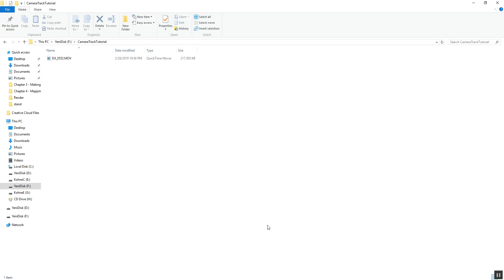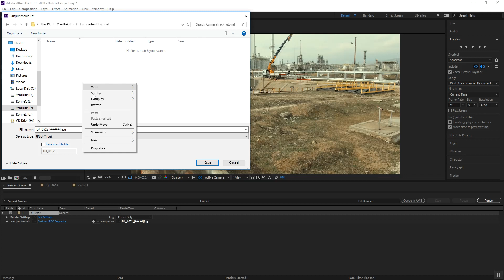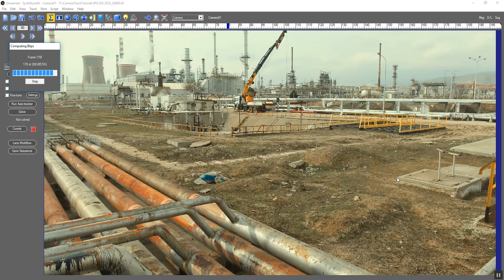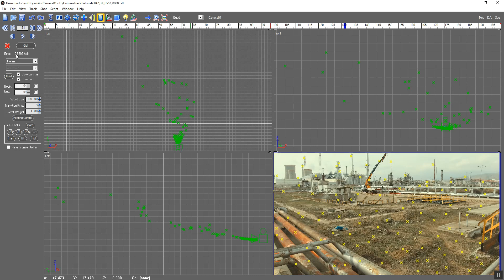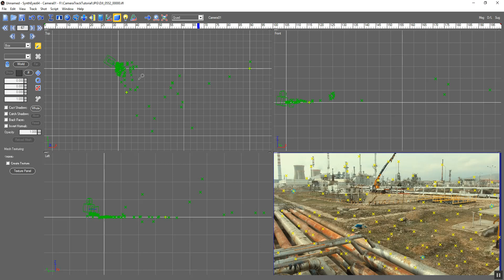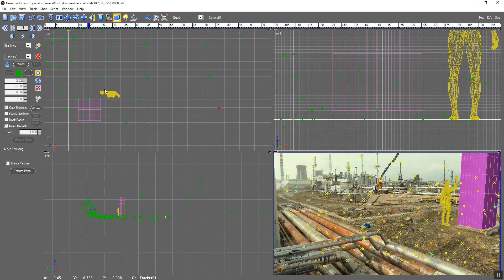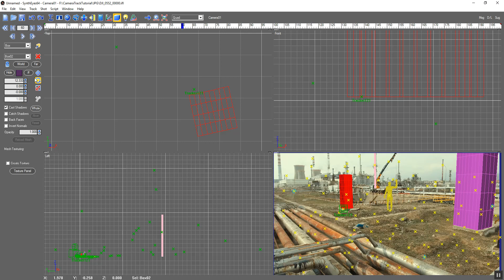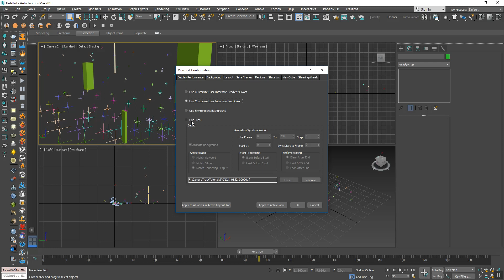Syntheyes programi ile 3d camera track yapma dersi.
Bu dersimizde size camera track ne demek, nerede kullanılır ve nasıl yapılır onu göstereceğim. Örnek olarak çekilmiş video üzerinde baştan sona kadar camera track yapacağız ve son sahneyi 3ds max içerisine atacağız. Derste camera track yaparken kaliteyi nasıl artırırız, hataları nasıl gideririz ve bunun gibi konulara değinecegim.